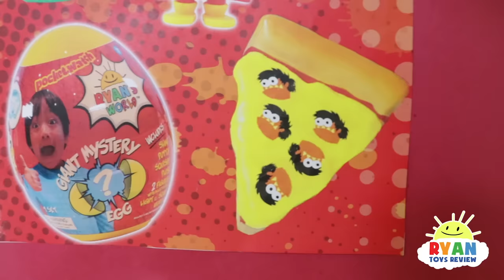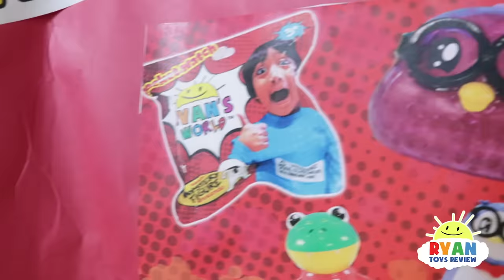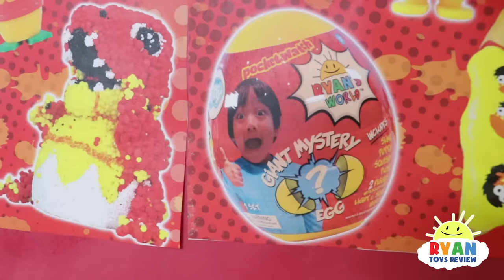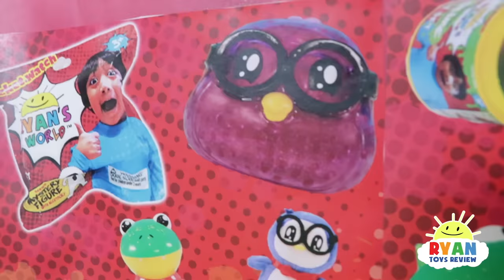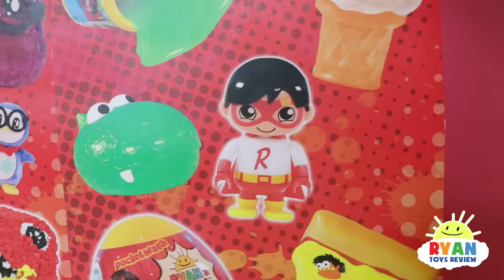Ryan Drive Thru Pretend Play with Pizza + Power Wheels Ride On Car!!!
Ryan Drive Thru Pretend Play with Pizza Cooking Restaurant Playhouse!!! Ryan open a pizza restaurant and cook food toys for everyone!!! Fun educational toy for children to pretend serving up all sorts of play foods!!! Then